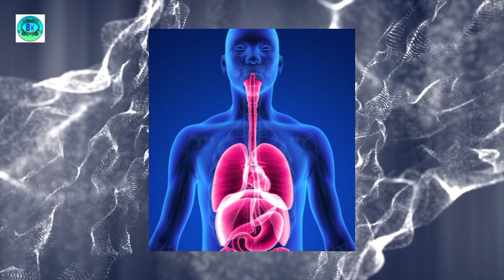କମ୍ ସମୟ ଶୋଇଲେ କିମ୍ବା ଅଧିକ ସମୟ ଶୋଇବା ଦ୍ବାରା କେଉଁ କ୍ଷତି ହୋଇଥାଏ | Anuchinta of important astro tips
This video is about astro and vastu tips for happy life